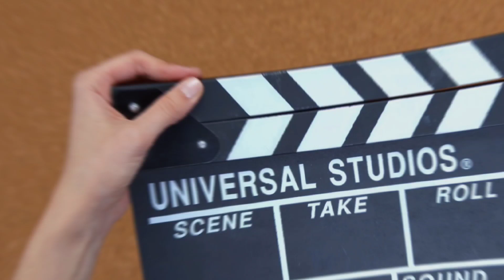BASANT FESTIVAL🎭 2k22🚬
Yankee boys celebrate basat H

Wait for more exciting videos.